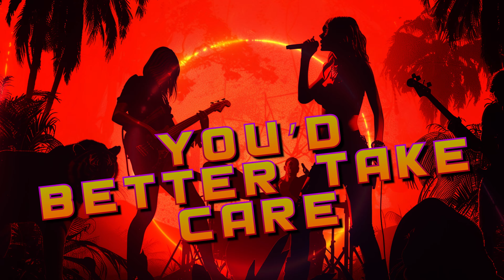'Tiger' Lyric Video - Gabrielle de Val feat. Ellinor Asp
Taken from the album 'Gabrielle De Val And The Dragonlords' which is set to be released soon.

The original was sung by ABBA and written by B. Ulvaeus and B. Andersson.

Produced by KHALIL TURK for TURKISH DELIGHT PRODUCTIONS
Mixed & Mastered by FREDRIK FOLKARE
Executive Producer: BRUCE MEE